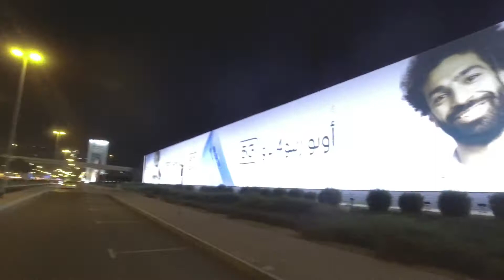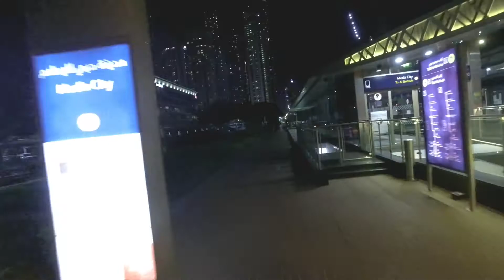Night Cruise Series - Barsha,Al Sufouh,Dubai Marina,Emirates Hills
This is the new episode of this chanel,pure rides and music.

Music in this Video - Look where that got you
Artist - Mattie Maguire